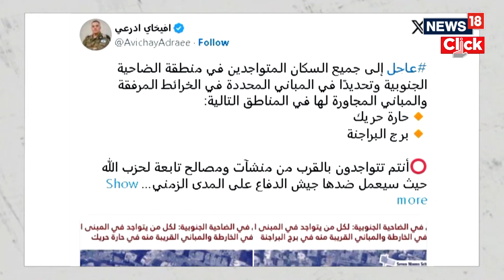Israel News Today | 6 Israeli Soldiers Killed In Fighting With Hezbollah | N18G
Six Israeli soldiers were killed in a clash with Hezbollah forces, the IDF announced Wednesday, as Israeli troops pushed deeper into southern Lebanon amid an intensification of violence, even as officials expressed cautious optimism on ceasefire talks.

The clash came as troops moved into the second line of villages across from the border as the IDF said it had further expanded its ground operation in southern Lebanon, It was one of the heaviest single-day losses in the operation that began in late September against Hezbollah.